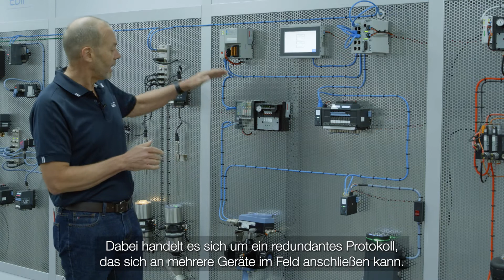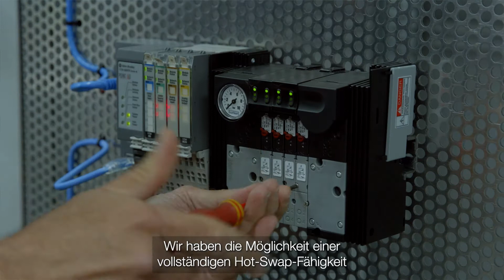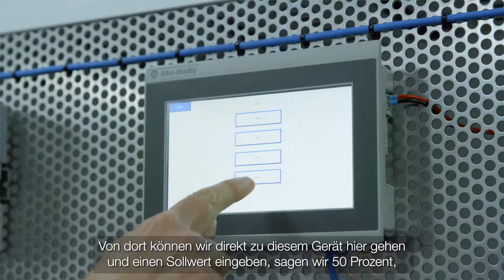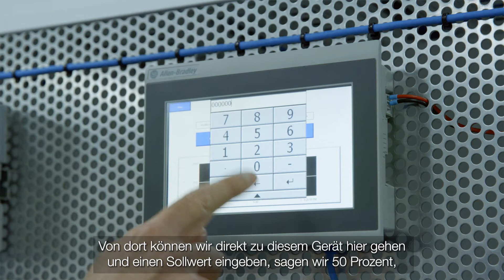Welche Möglichkeiten bietet Ihnen EtherNet/IP?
EtherNet/IP ist ein sehr verbreiteter, Ethernet-basierter Feldbus zur Umsetzung der Standard-Ethernet-Technologie in der industriellen Automatisierung. Wie funktioniert Ethernet/IP und welche Möglichkeiten bietet Ihnen die Nutzung? Mit drei Optinonen geben wir Ihnen in unserem Bürkert-Bytes-Video einen praktischen Einblick, wie Sie ein Sub-Netzwerk mit dem Netzwerk im Feld verbinden und welche Sicherheitsfunktionen wie Hot-Swap zu einer erhöhten Prozesssicherheit führen.